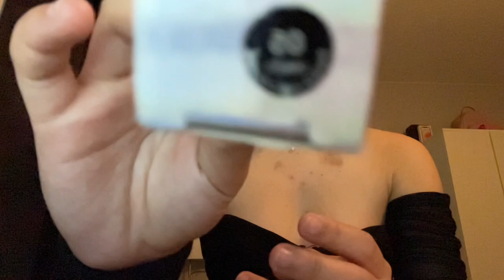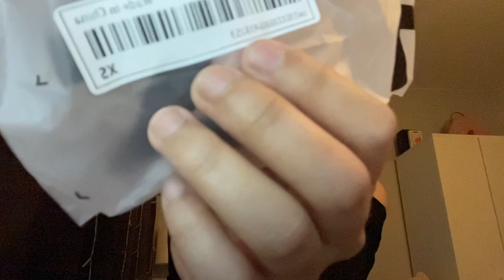SHEIN HAUL 🤩 #2 (randoms, tops, coords,room decor)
PHONE CASE

Clear Phone Case With Card Slot
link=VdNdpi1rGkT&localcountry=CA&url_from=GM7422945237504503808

Spider Pattern Phone Case
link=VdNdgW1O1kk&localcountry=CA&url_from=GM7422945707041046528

Clear Phone Case Thicken
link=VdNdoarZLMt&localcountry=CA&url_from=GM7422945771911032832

AIRPODS CASE

Skeleton Design Case Compatible With AirPods
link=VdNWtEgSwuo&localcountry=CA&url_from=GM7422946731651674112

LIPSTICK

1pc Non-stick Cup Lip Gloss Moisturizing Lipstick,Brightening Matte Lip Glaze
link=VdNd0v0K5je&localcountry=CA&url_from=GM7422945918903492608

 Take A Hint Lip Tint Lip Gloss High Gloss
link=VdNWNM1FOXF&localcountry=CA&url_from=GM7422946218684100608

NIPPLE COVER

2pairs Self Adhesive Silicone Nipple Cover
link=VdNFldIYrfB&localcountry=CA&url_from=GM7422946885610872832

HAIR CLIPS

14pcs Girls' Coffee Color Cute Teddy Bear Hairclips
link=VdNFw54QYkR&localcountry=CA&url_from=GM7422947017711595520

Simple Style Large Size Frosted Matte Black, Clear, White Hair Claw Clip
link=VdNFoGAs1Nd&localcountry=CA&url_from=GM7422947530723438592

Bow Decor French Clip
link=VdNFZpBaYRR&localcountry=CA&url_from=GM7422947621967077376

EYE GLASSES

2pcs women multicolor PC Square Anti Blue Light Glasses for daily use
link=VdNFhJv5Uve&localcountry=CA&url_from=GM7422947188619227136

Women New Trendy Oversized Women's Sunglasses
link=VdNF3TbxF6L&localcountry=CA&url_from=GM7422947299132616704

Kids' Personalized Square Sunglasses

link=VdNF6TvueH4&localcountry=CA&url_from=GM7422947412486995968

HEADBAND

ROOM DECOR

Artificial Rose, Black Polyester Artificial Rose Stem, Faux Floral For Home Decor

Plastic Flower Vase
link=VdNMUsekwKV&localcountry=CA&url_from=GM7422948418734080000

Figure Design Flower Vase!
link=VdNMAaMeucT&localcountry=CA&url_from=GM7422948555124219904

8pcs Plastic Artificial Reed
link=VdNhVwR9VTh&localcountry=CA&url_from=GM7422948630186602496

8pcs Artificial Reed
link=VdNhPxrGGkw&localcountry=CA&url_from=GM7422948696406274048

Abstract Figure Graphic Tapestry
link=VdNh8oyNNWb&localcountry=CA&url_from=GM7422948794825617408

Simple Creative Iron Art Calendar Desk Decoration
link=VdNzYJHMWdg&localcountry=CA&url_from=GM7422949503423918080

TOPS

SHEIN PETITE Square Neck Crop Top
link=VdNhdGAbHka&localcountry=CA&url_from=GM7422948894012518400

SHEIN PETITE Figure Graphic Mock Neck Crop Tee
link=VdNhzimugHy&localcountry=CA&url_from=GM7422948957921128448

ROMWE PUNK Slogan Graphic Crop Tee
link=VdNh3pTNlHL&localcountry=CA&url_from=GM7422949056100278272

SHEIN ICON Rave Figure Graphic Crop Tee link=VdNh5FaVVGB&localcountry=CA&url_from=GM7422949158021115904

SHEIN ICON Bikercore Striped & Letter Graphic Crop Tee
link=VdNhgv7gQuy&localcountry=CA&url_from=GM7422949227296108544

DAZY Solid Tie Front Crop Blouse
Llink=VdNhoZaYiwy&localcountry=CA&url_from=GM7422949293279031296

ROMPER

SHEIN PETITE Letter Graphic Contrast Collar Unitard Romper
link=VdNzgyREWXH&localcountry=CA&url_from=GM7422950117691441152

COORDS

SHEIN PETITE Letter Graphic Crop Cami Top & Biker Shorts
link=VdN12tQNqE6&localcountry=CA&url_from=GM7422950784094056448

SHEIN PETITE Letter Embroidery Cami Crop Top & Biker Shorts Set
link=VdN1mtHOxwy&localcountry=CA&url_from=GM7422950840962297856